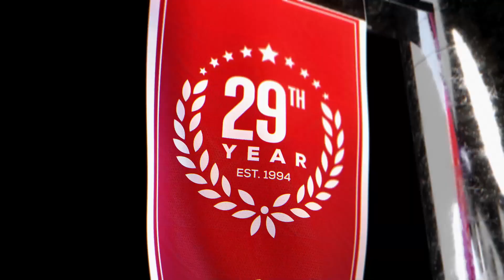Jazz vs Spurs (12-26-22) NBA Expert Predictions, Basketball Picks & Best Bets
Utah Jazz vs San Antonio Spurs NBA game predictions for December 26th, 2022.

The Utah Jazz head to San Antonio, Texas, for a showdown tonight against the Spurs. The Spurs have been losing and keeping games close. The Jazz are road favorites by the NBA odds. Who should you back to make the winning NBA pick?

Our betting experts preview the NBA game Utah Jazz vs San Antonio Spurs on December 26th. They'll go over the latest basketball betting trends and best value NBA odds available and share their NBA expert predictions, basketball picks and best bets.